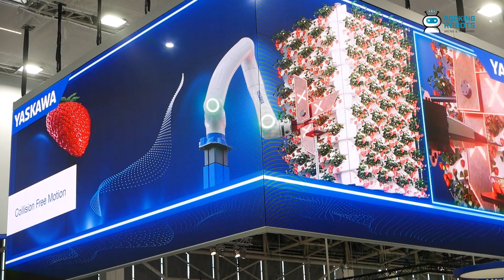Robots in Munich Autonomous Dishwasher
At this year’s Automatica trade fair in Munich, Yaskawa drew attention with a practical and increasingly relevant application of robotics and artificial intelligence: an autonomous dish sorting and loading system designed for commercial kitchens. The robot system addresses a pressing need in the hospitality and foodservice industry—automating repetitive and labor-intensive dishwashing tasks in environments facing chronic staff shortages.